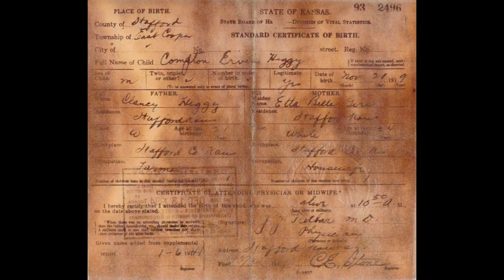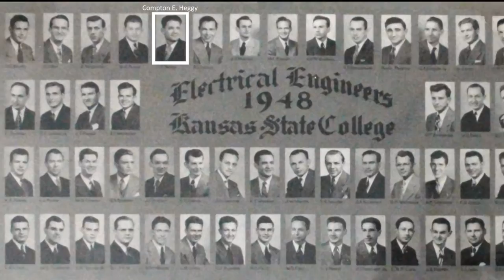Compton E Heggy video retrospective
Snapshots from the life of Compton Heggy, 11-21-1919 through 9-9-2016